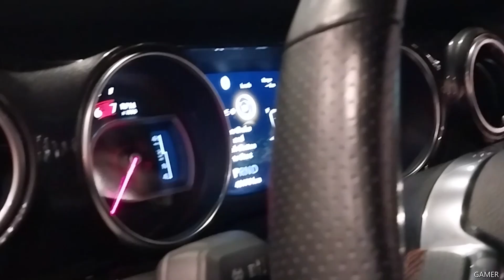car | auto show | custom show emirates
custom show emirates | car show

Dubai International boat show

need for speed | ford mustang

toyota | ktm | nissan | ford | yamaha | honda | gtr | jeep | mustang | mini cooper | modified cars | suv | custom car